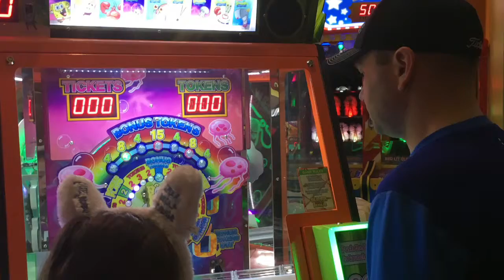Christmas @ Great wolf lodge Massachusetts Day 1